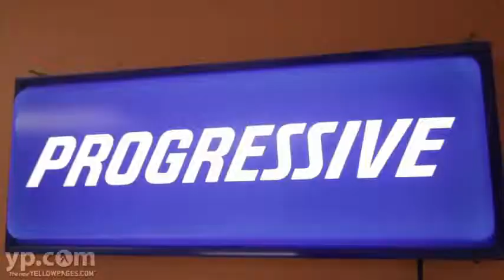American Agency Insurance | Auto Commercial Home | El Paso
American Agency Insurance meets the insurance needs of clients in El Paso, TX and the surrounding areas. They are a one-stop shop for your auto, commercial and home insurance. This Progressive insurance agency brokers with independent insurance companies to ensure the best rate for you!